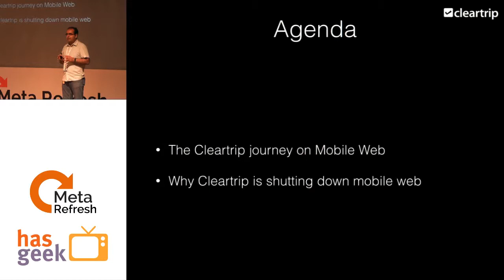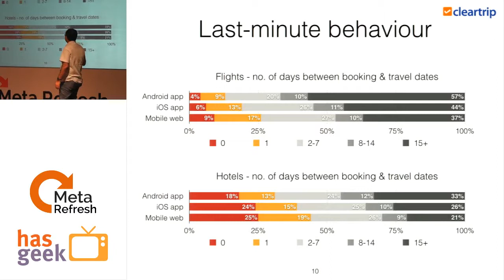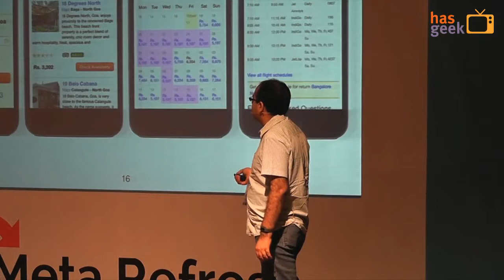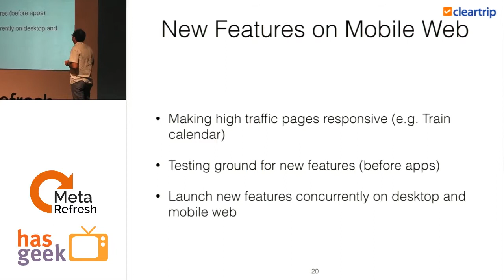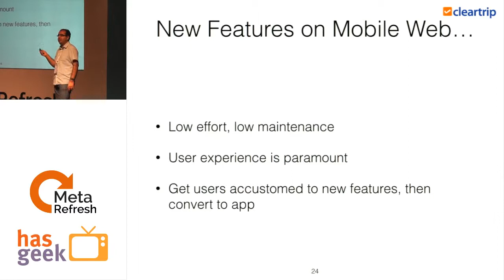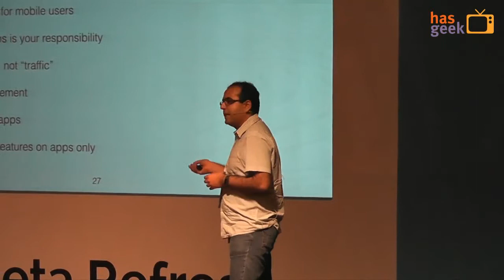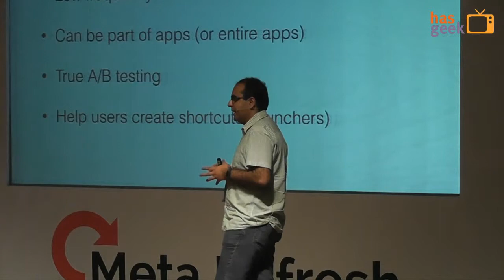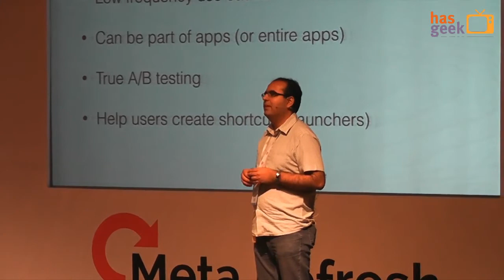Wishy Arora - Mobile Web in an App World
Learn about Cleartrip's  experiences building for the mobile web.
Why mobile web still matters for Cleartrip - traffic patterns, user behaviour, conversion
Behaviour differences between mobile web, apps and desktop
Using mobile web for customer acquisition
Mobile web as a testing ground for new features
The future of mobile web